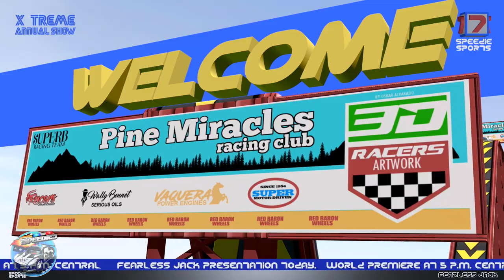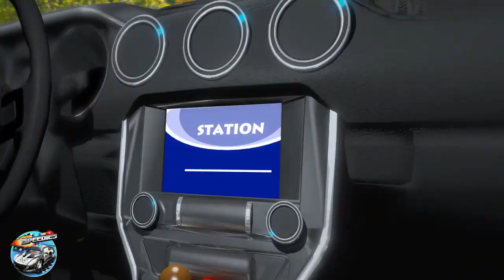Little Bo Peep + More Nursery Rhymes & Car Cartoons for Kids